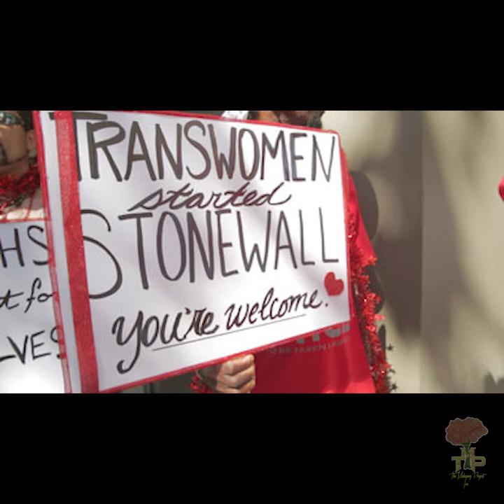Miss Major Griffin-Gracy - Black History - The Mahogany Project Presents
The Mahogany Project Presents - Black History  - Miss Major Griffin-Gracy

Miss Major Griffin-Gracy, often referred to as Miss Major, is a trans woman activist and community leader for transgender rights, with a particular focus on women of color.